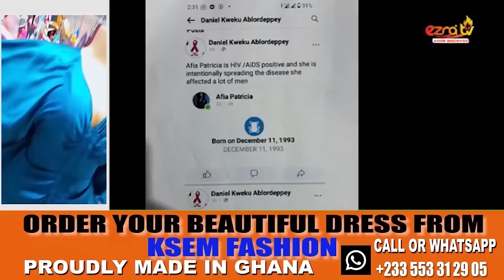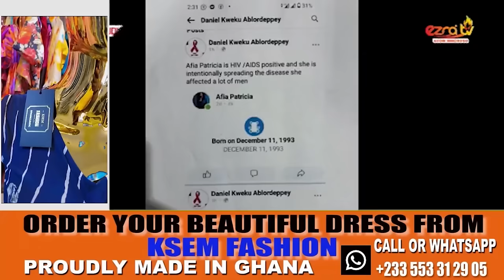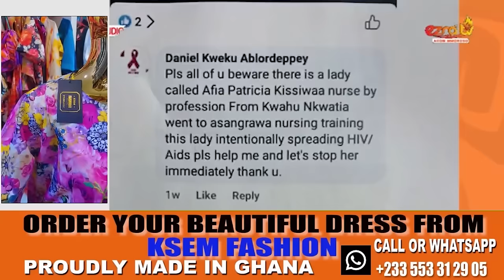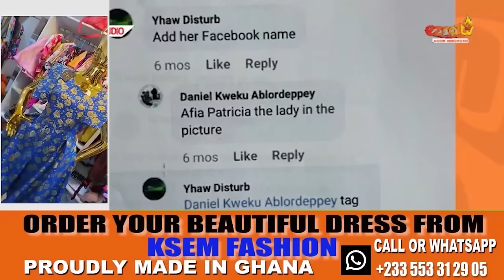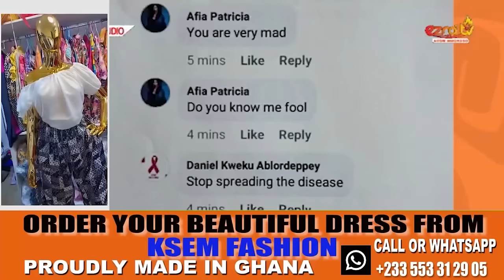Ezra M'akosem with Maa Akos 7-9-24 on Ezra radio and tv|Akoma mu nsem